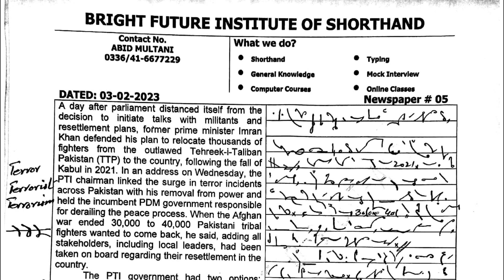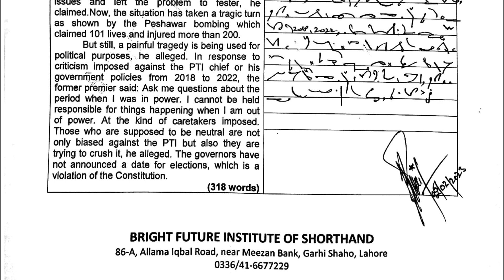Newspaper # 05 Dictation 80 w.p.m | Shorthand by Abid Multani | Bright Future Institute of Shorthand